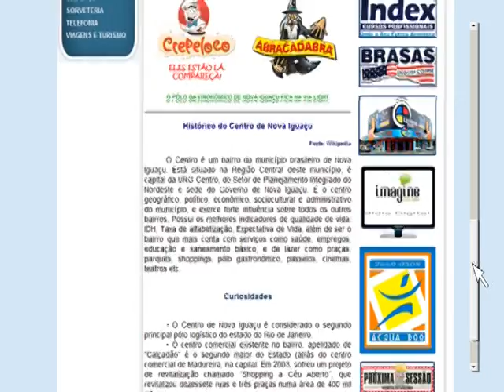VINHETA - APRESENTAÇÃO DE SITE - O MELHOR DO BAIRRO